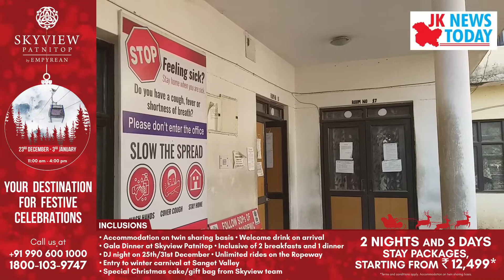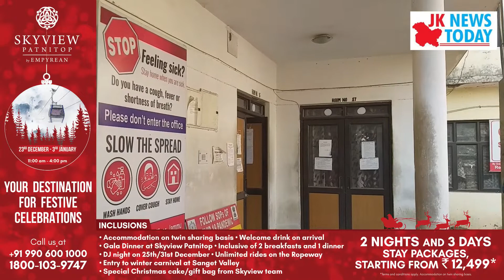ACB Raids RTO office, Jammu | JK News Today